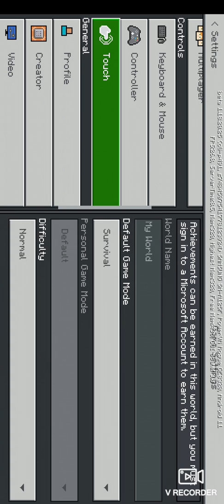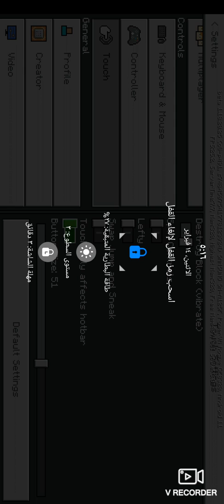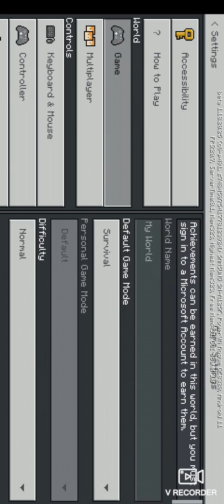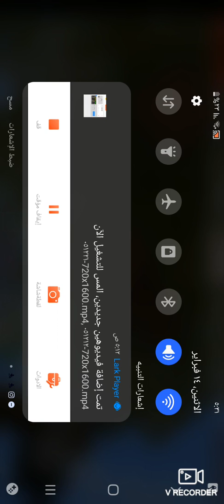١٦ فبراير ٢٠٢٢